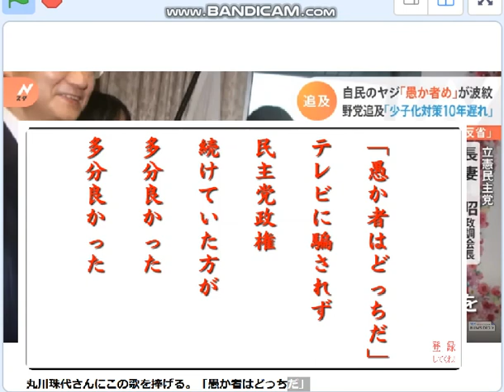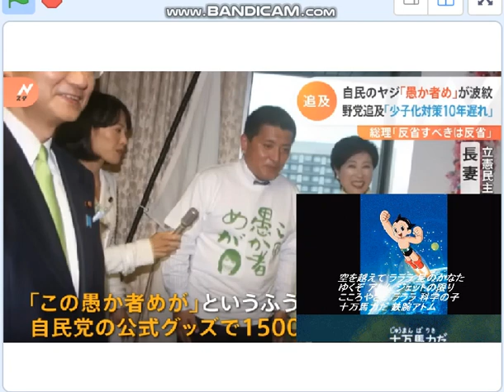民主党と売国自民盗、どっちが愚か者か？丸川珠代や小池百合婆[カイロ大経歴ごまかし婆]が愚か者に決まっている。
引用：ごんチャンネル「愚か者はどっちだ」、
2023/2/3　子ども報道「丸川珠代、愚か者はポル・ポト統一教会合同結婚式の自民盗だ。」